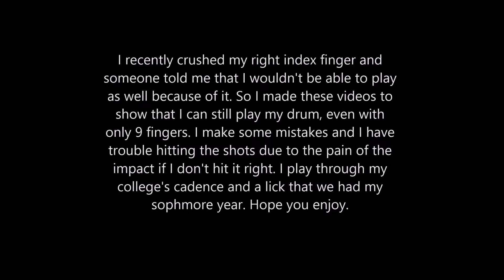Snare Session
Playing my college's cadence and a random lick. I crushed my right index finger and I wanted to show that I can still play even with only 9 fingers. I got the OK from my doctor so it's not a problem. I just don't play as often right now.